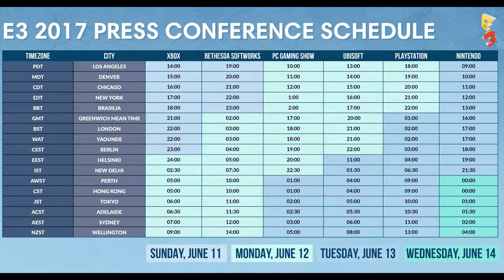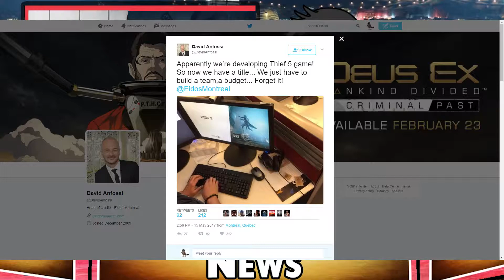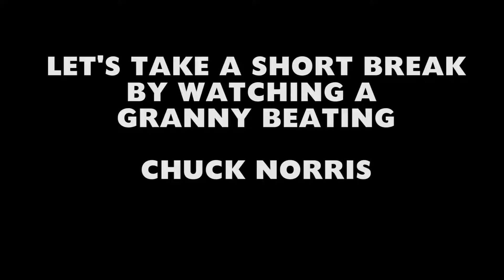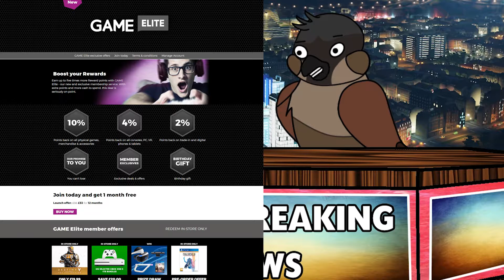GAME BREAKING NEWS | Destiny 2 Gameplay Reveal - Witcher Series on Netflix - Harvest Moon on PC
Hitman series saved?!